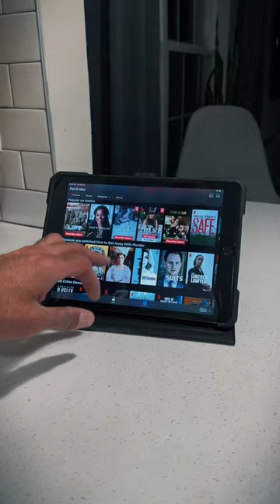Solitude...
This how I’ve been spending a lot of my nights lately. Not really interested in going out, partying, spending money, having fun. I’m in grind mode. I appreciate the nights like this where I can just kick it in the crib and vibe out in my own world. I’ll pop out in a few months, for now I’m cool with this. P.S. steak was 🔥🔥👨🏽‍🍳

My Favorite Items:

Dyson V11 cordless vacuum:

Jimmy Bed Vacuum Cleaner:

Arched Full Mirror: